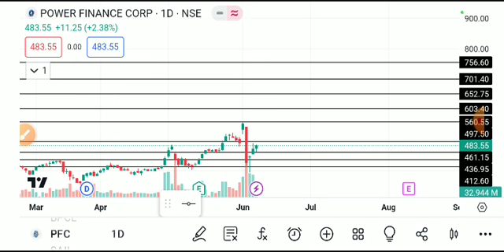PFC SHARE LATEST NEWS TODAY,PFC SHARE TARGET,PFC SHARE ANALYSIS,PFC SHARE NEWS,PFC SHAR latest news